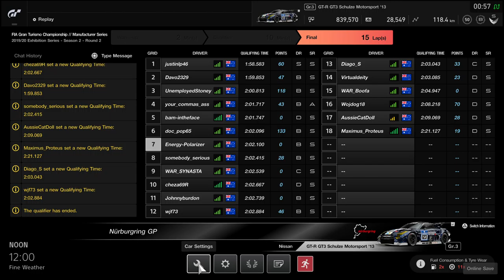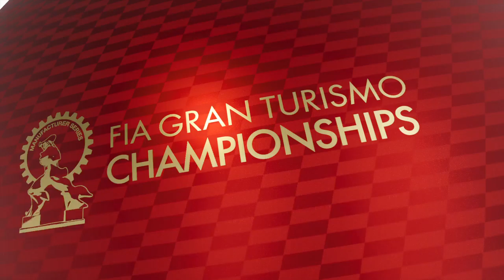Gran Turismo™SPORT Manufacturers Series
My first run in the series